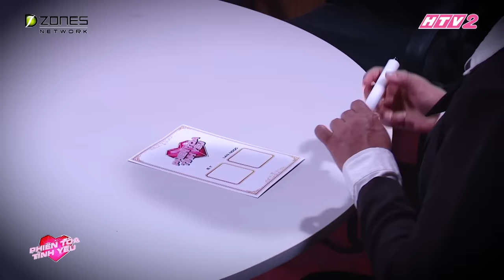#1 Lan Ngọc kiện ST (365) vì can thiệp vào đời tư | PHIÊN TÒA TÌNH YÊU | FVATVA08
🥝 Bật ngửa khi Lan Ngọc kiện ST ra tòa vì ST can thiệp vào cuộc sống riêng tư của Lan Ngọc.